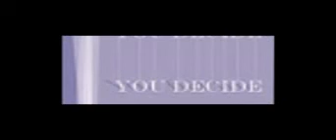Mike Chat - 1995 Ocean State Grand Nationals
Mike Chat's kama form from OSGN 95.